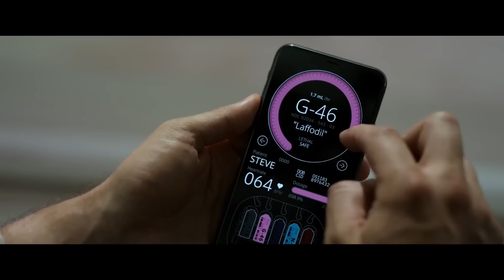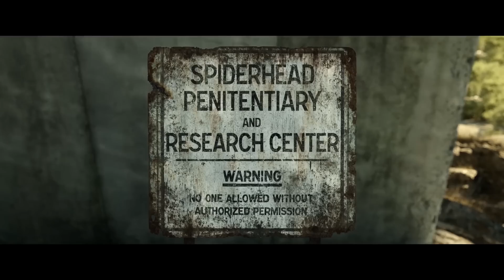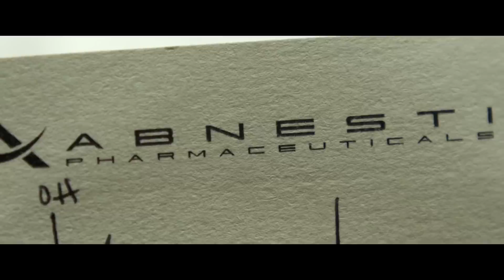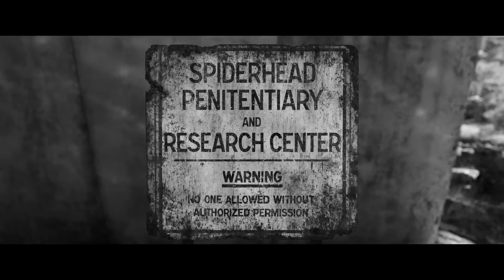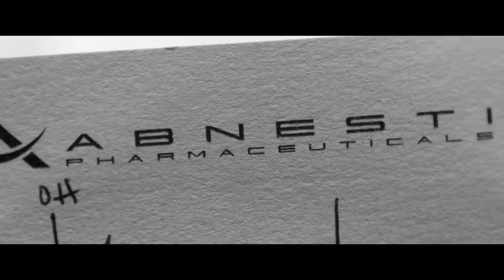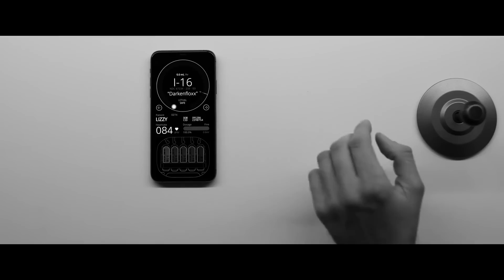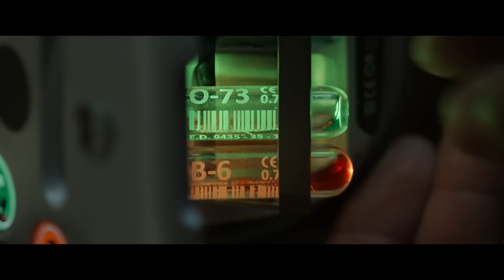دكتور مجنون بيجرب حقن خارقه علي المساجين | ملخص فيلم spiderhead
الهروب من اصعب سجن في عالم |
ملخص فيلم spiderhead